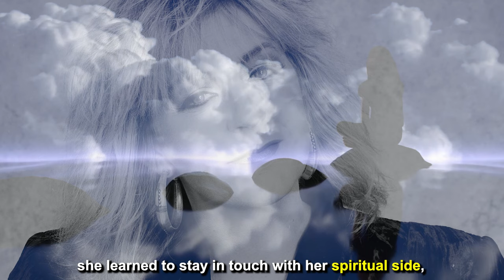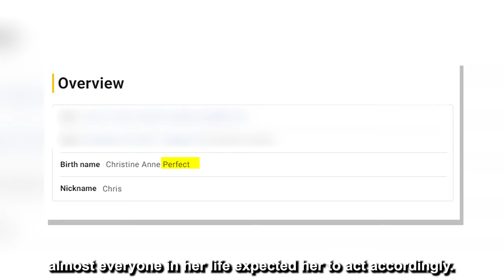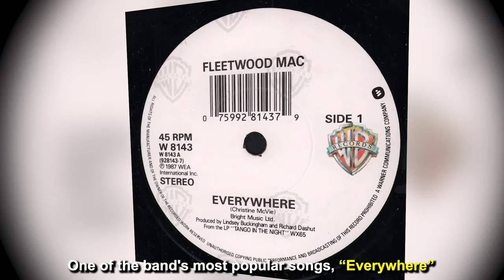Christine McVie: Rare Photos & Untold Facts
When Christine McVie suddenly passed away in November of 2022, the public’s interest in her contributions suddenly surged. But with her life shrouded in mysteries, the nagging question on most people's lips is, beyond being the beautiful blonde matriarch of Fleetwood Mac, who exactly was Christie McVie?

In this video, we show you the side of the singer that the world hardly sees, including some of her rare photos.